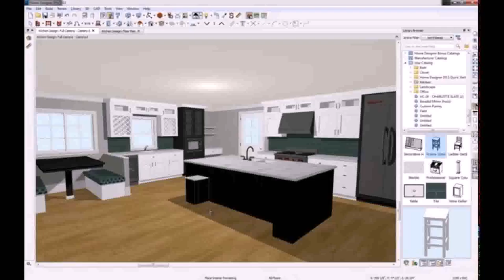Buy Car NY 5% DP